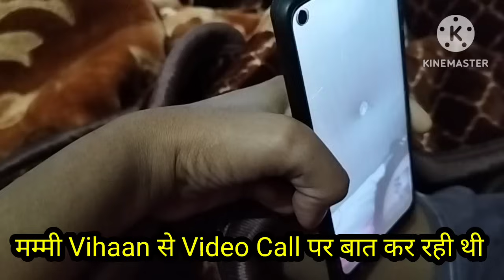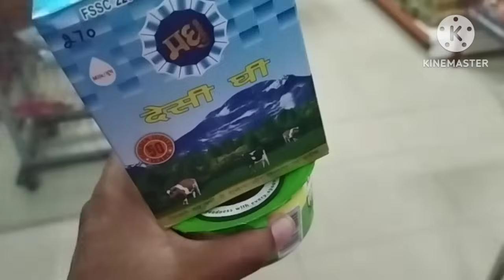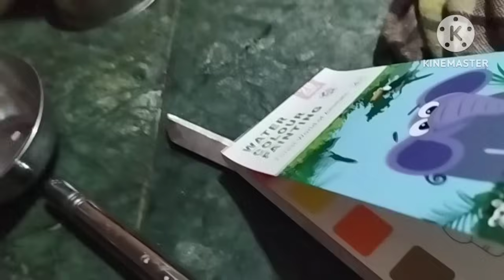माँ से हुई Video Call पर बात,आज मैं सच मे बहुत खुश हूGood News 📰 ☺☺✌